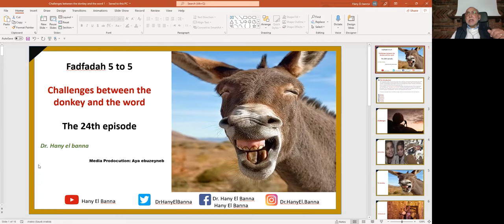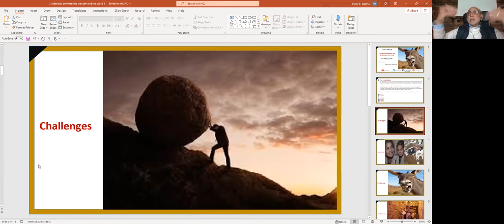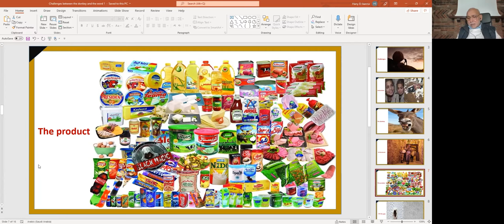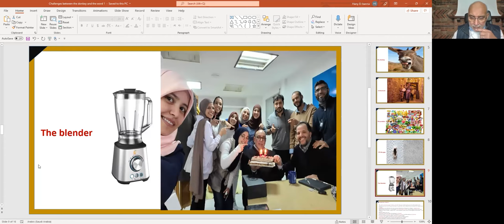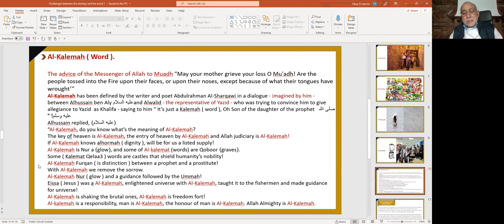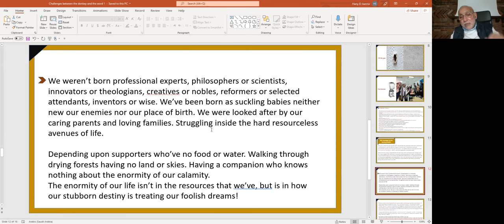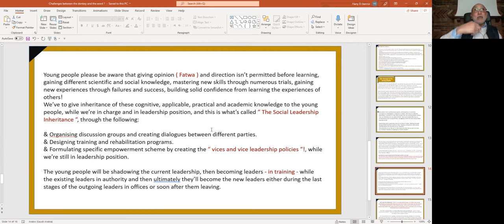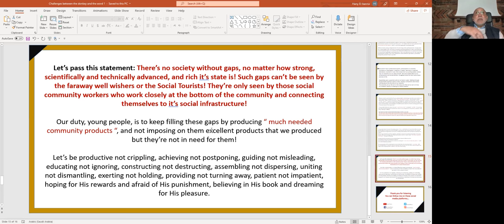Dr. Hany El Banna Fadfadah 5 to 5, Challenges between the donkey and the word, The 24th episode